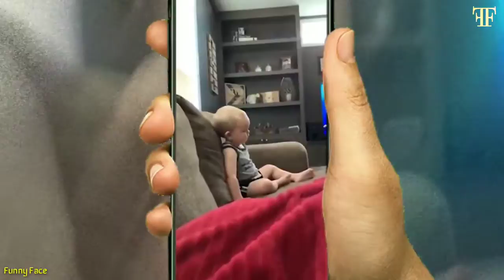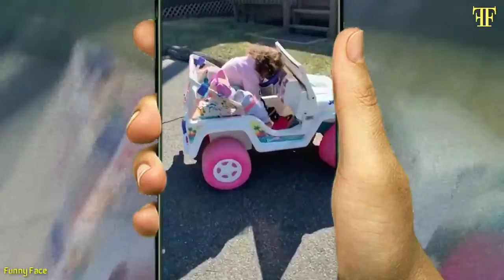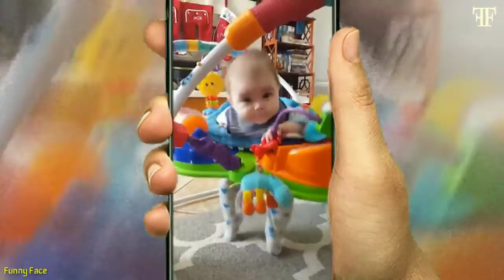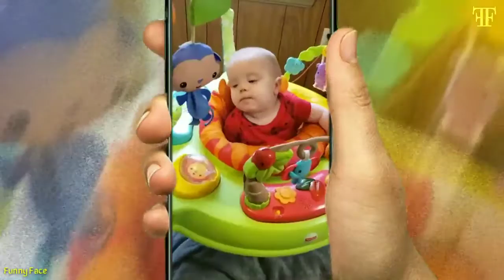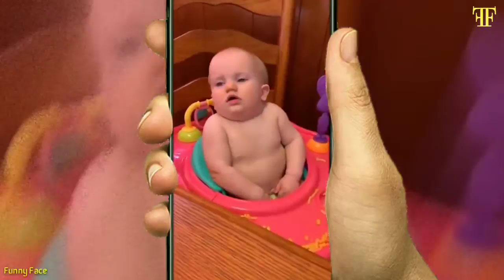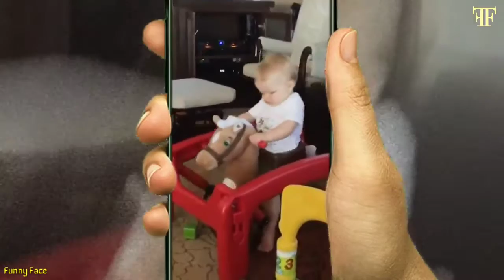Little baby falling asleep moment video cutest baby funny video